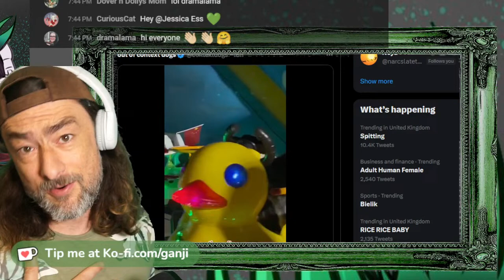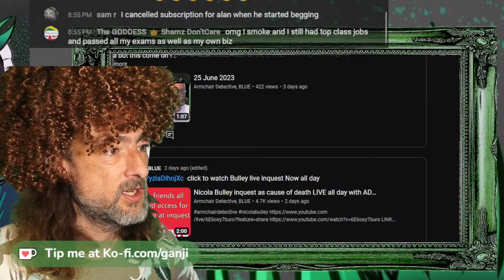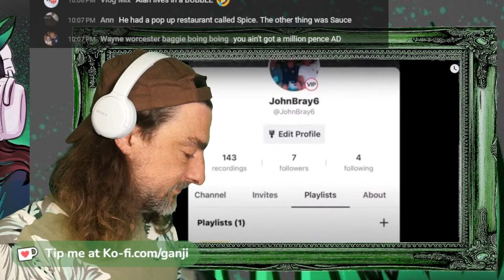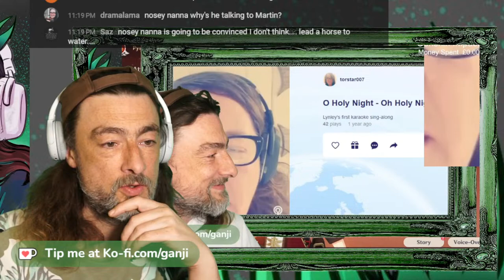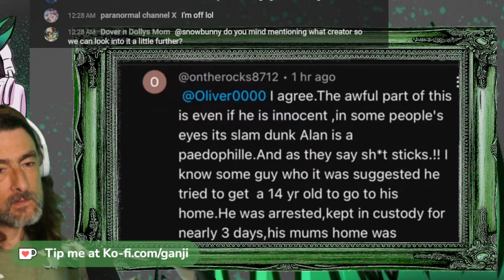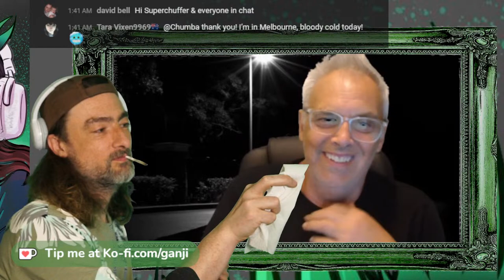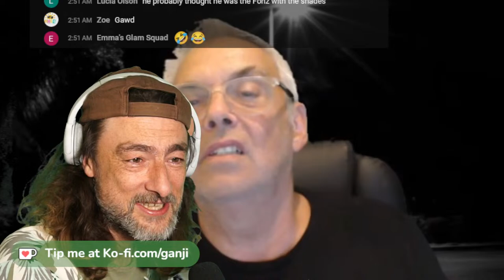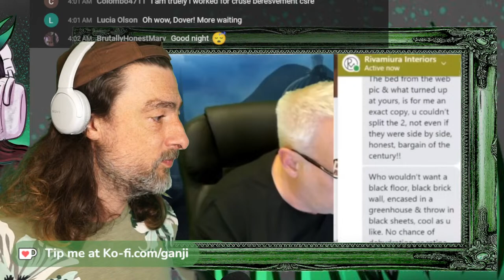Lying Angry Alan Vinnicombe CAUGHT OUT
The armchair detective is a liar